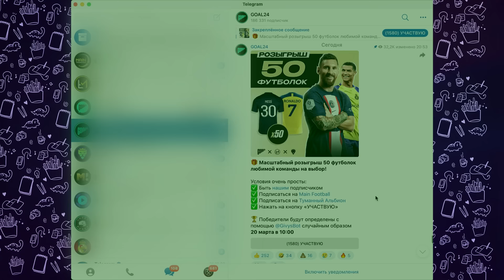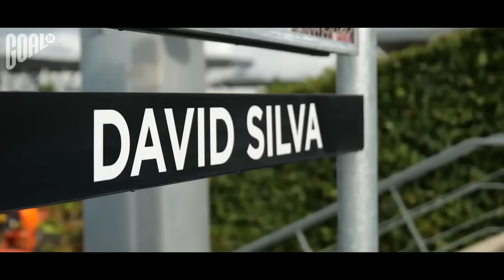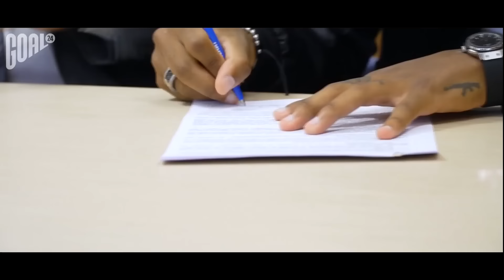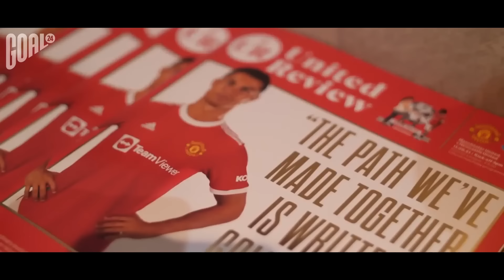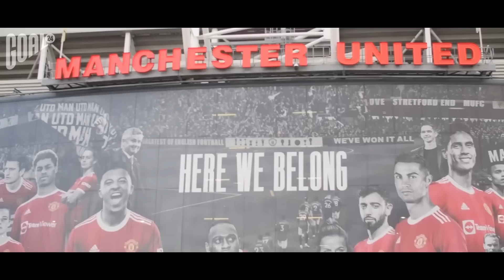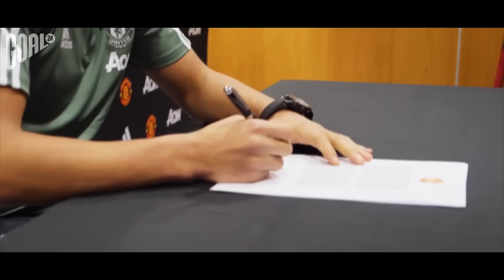ТОП 10 трансферов, когда клубы ПЕРЕХВАТЫВАЛИ игрока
GOAL24 собрал ТОП 10 трансферов, когда клубы перехватывали игроков. Каждый участник сделки хочет выбить для себя максимально выгодные условия, и когда тот или иной покупатель не может удовлетворить требования, в ситуацию может вмешаться другая команда, которая действует более решительно и быстро заключает сделку.